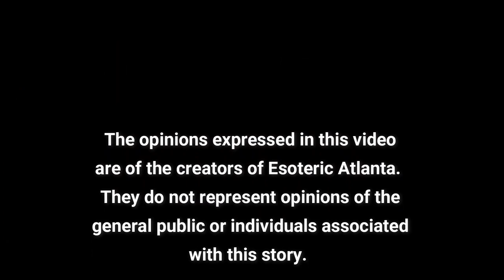March Astrology Reading with Teymara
For More Information on Teymara:
Teymara.com